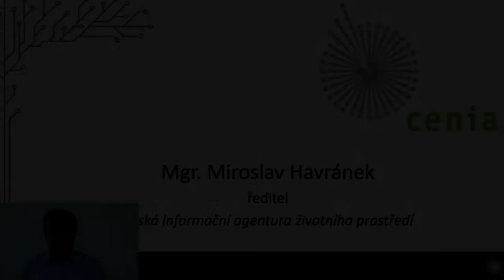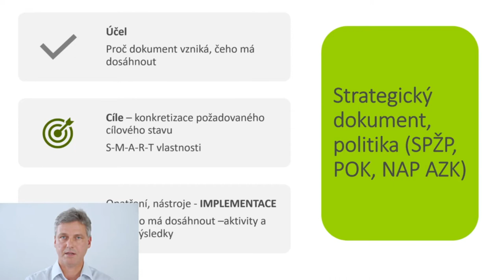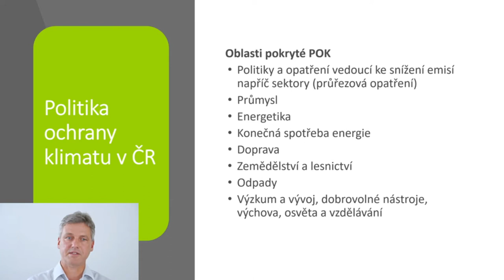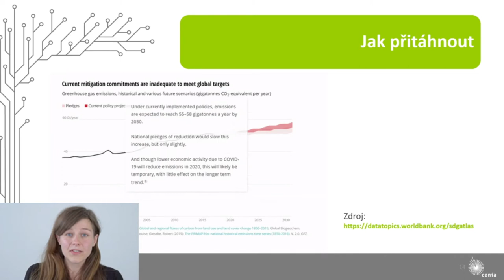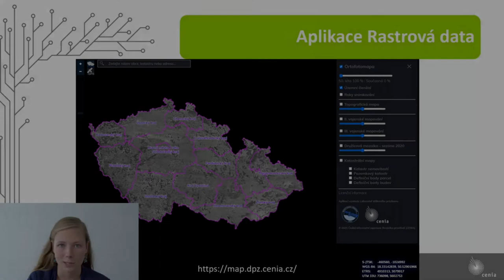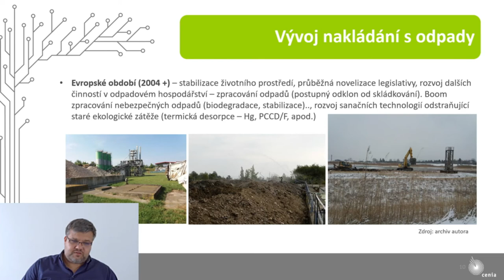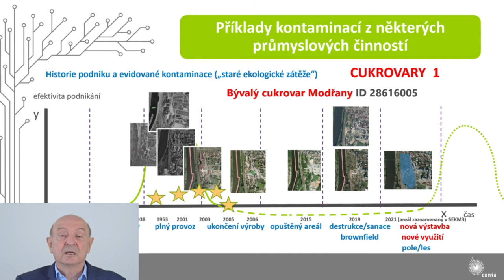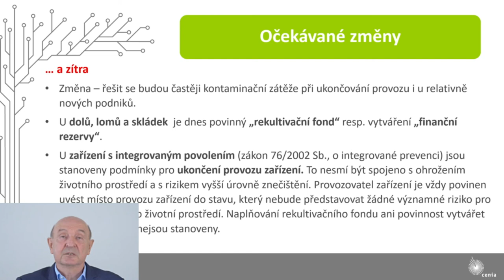Noc vědců 2021v CENIA - repríza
Zpětný pohled na vývoj české krajiny v posledních desetiletích, aneb změny v krajině očima Koperníka